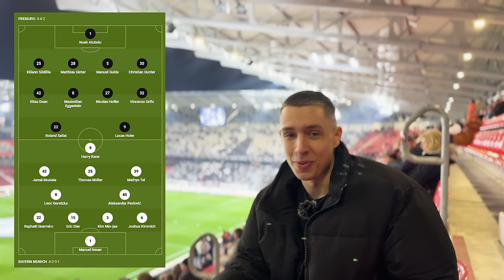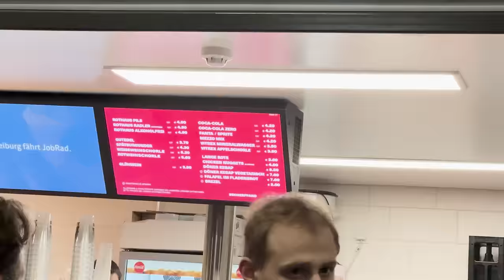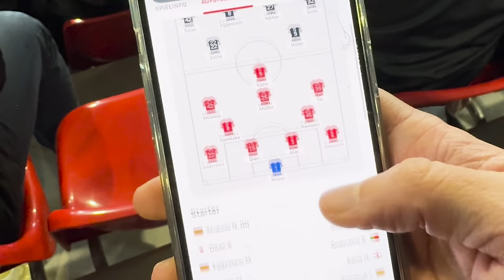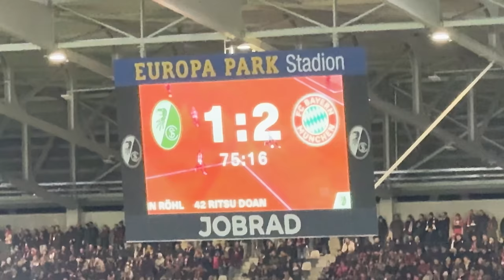NUR TRAUMTORE😍🔥 | SC Freiburg vs. FC Bayern München XXL Stadionvlog🏟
Weiter gehts mit den Stadionvlogs! Heute Freiburg gegen Bayern!
Lasst gerne ein Like und ein Abo da und lasst mich in den Kommentaren wissen wie ihr es fandet.🙏🏻🔥